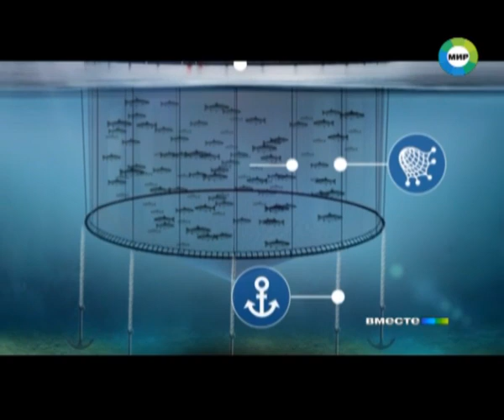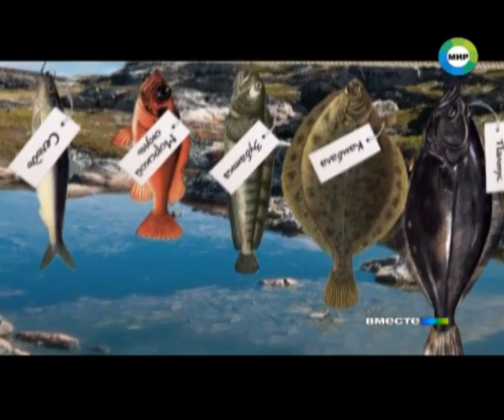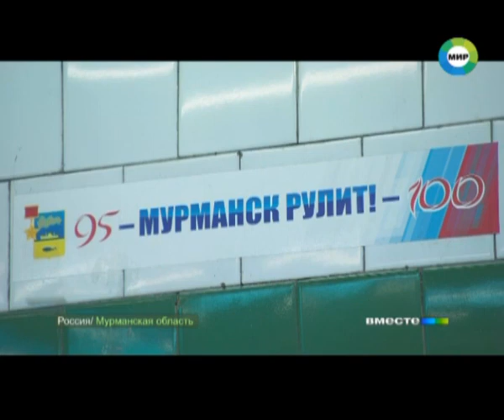Мурманск готов восполнить нехватку рыбы на российских прилавках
Источник: "МИР ТВ"